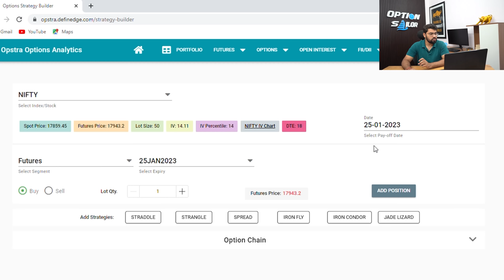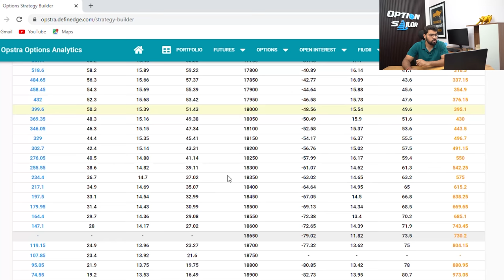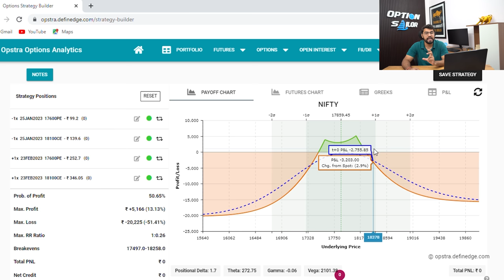ADVANCE HEDGING STRATEGY | STRANGLE ADJUSTMENT | Option Trading | Option Sailor | Satpal Sehrawat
Simple & most effective way of hedging a short strangle against vega.

Option Sailor